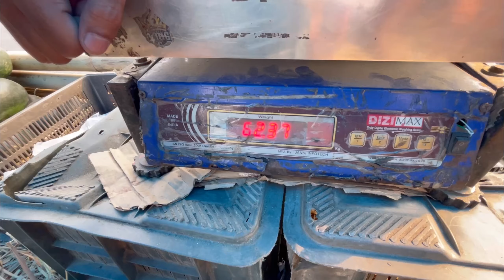Ramdan ke din Bhaiyo ke sath || Javed Mukhiya Ji vlog || Bindas Fun hero Surjapuri comedy vlog